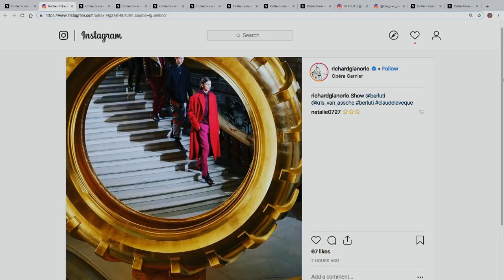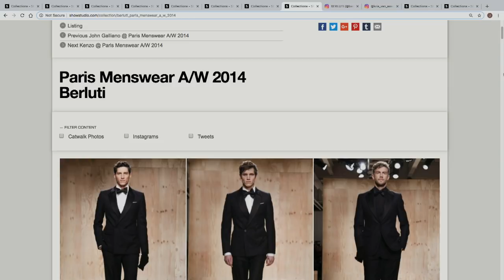Berluti - Autumn / Winter 2019 Menswear Panel Discussion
Mimma Viglezio is joined by Leanne Elliott-Young, Eric Dier, Andrew Davis and Carlo Brandelli to discuss the Berluti A/W 19 show